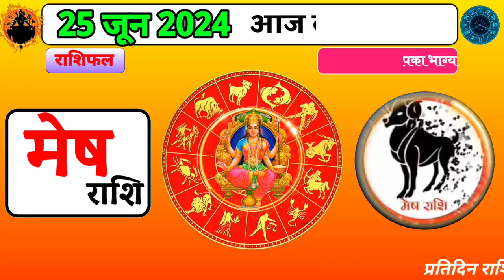Rashifal 25 जून 2024 शैलेंद्र पांडे की भविष्यवाणी | Shailendra Pandey today | dainik rashifal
25  jun 2024 | शैलेंद्र पांडेय की भविष्यवाणी | Shailendra Pandey | Dainik Rashifal।

ॐ नमः शिवाय:
दोस्तों आप हमारी चैनल पर नए हैं तो चैनल को लाइक कॉमेंट और सब्क्राइब कर दो ताकि आनेवाले दिनों में आपको हारोज हमारी राशिफल से जुड़ी हरेक प्रकार की वीडियो सबसे पहले मिल सके ।धन्यवाद । हर हर महादेव।

Jun ka rashifal, जून महीने का राशिफल @dhruvrathee @ravishkumar.official

25 जून शनिवार 2024 राशिफल
25 जून 2024 आज का राशिफल
25 जून  का राशिफल
25 जून 2024 का राशिफल
25 जून 2024 राशिफल आज का राशिफल 2024
25 Jun satareday 2024 Rashifal
25 Jun 2024 aaj ka rashifal
25 Jun 2024 ka rashifal
25 Jun l 2024 ka rashifal
25 Jun 2024 rashifal Aaj ka rashifal 2024 आज का राशिफल February

कल का राशिफल भविष्यवाणी
Aaj ka rashifal
Kal ka rashifal bhavisyvani
Astrology horoscope today Astro
Astro Tak
Aries to pieces horoscope
 pradeep mishra ka rashifal
 aaj ka rashifal channel
tomorrow horoscope in hindi
gajab gyan
gajab gyan rashifal
gajab gyan daily rashifal
daily bhagya
daily bhagya rashifal
daily bhagya daily rashifal
daily bhagya channel
gajab gyan channel
today rashifal in hindi selander pandey
आपका पंचांग
Astroworld 24 tv
एस्ट्रोवर्ल्ड 24

shailendra pandey rashifal | Horoscope today |
salander pandey rashifal
pandit salander Pandey Rashifal

25  जून 2024 राशिफल Shailendra Pandey rashifal | aaj ka rashifal | Kal ka rashifal | Astro | Astro Tak

25  june 2024  Rashifal शनिवार | Shailendra Pandey today | Aaj ka rashifal  | Astroworld 24 राशिफल 2024

राशिफल 25 जून 2024 शैलेंद्र पांडे की भविष्यवाणी | Shailendra Pandey today | कल का राशिफल